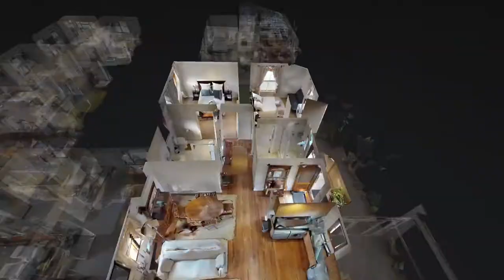Le Bonheur Cape Town - Matterport 3D Walkthrough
Le Bonheur comprises top of the range Tuscan style self-catering villa. This unique up-market home is situated within the picturesque, secure, and peaceful Green Belt of the Constantia Valley. The villa is surrounded by top wine farms.

The luxury villa at Le Bonheur sleeps 12 guests There is also a two-bedroom cottage, which sleeps four. The villa and cottage can sleep up to 16 guests and can be rented separately or combined.
Luxury Villa 3D Walkthrough.

The Villa:
Six bedrooms that sleep 12 and four bathrooms (three en-suite) including a self-catering guest suite that is ideal for large families or grand-parent. The Master bedroom is en-suite with a king-sized bed, two other bedrooms have double beds with the remaining two bedrooms consisting of twin three-quarter beds (linen is virtually new). The guest suite has a queen-size bed, en-suite with an open plan kitchenette and adjoining lounge overlooking pool and patio, with two barbeques. Gourmet kitchen and separate laundry.

There are four patios for different times of the day, overlooking amazing views of the backdrop of Table Mountain. Large heated pool (12 x 5m) which boasts different colours at night and a covered jacuzzi. Indoor and outdoor fireplaces.

Two executive-fitted bars which lead onto a patio overlooking the pool. One inside bar and one outside bar on the west patio which is ideal for entertaining in a secluded tranquil setting that will take your breath away. The protected patios let you relax and enjoy your well-deserved rest, overlooking the tranquil surrounds of a heated pool and Jacuzzi.

Climb the spiral staircase up to the top patio for 360-degree views of the backdrop of Table Mountain while sipping sundowners on your recliner. The rooftop patio has loungers, tables and chairs, and unbelievable views of the surrounding mountains.

There is off-street and secure parking with high perimeter walls, high security, and a large secure gate with an intercom/video system to screen your guests. Surround sound system, large LCD TV that can be viewed from the lounge and patio, most bedrooms boast their own TV with magnificent views of mountains and manicured garden.

Jacko the African Grey parrot is there to greet you and keep you entertained during your stay. Maid service is also available from Monday to Friday at a nominal fee. Saturdays are charged as an extra fee.

Lime Cottage:
The new cottage, Lime Cottage is 5 star and has the latest in décor and furniture. It has two bedrooms both with en-suite bathrooms and the main bedroom has a dressing room. Beds are one King size extra length and one Queen size extra length with Memory foam pillow tops. There is an open-plan kitchen, lounge, and dining room going out onto a covered patio and barbeque.

Lavender Cottage:
A spacious two-bedroom en-suite with bath & separate shower, suitable for a small family, with an open plan kitchen, fully equipped, tastefully furnished lounge & dining area suitable for a relaxed atmosphere with a terrace with a beautiful mountain view.

Lemon Cottage:
This spacious two-bedroom is en-suite with bath & separate shower, suitable for a small family or a party of four. The cottage has an open plan kitchen fully equipped, tastefully furnished lounge and dining area suitable for a relaxed atmosphere.

Our service includes the following:

☑️ Text callouts
☑️ Licensed music